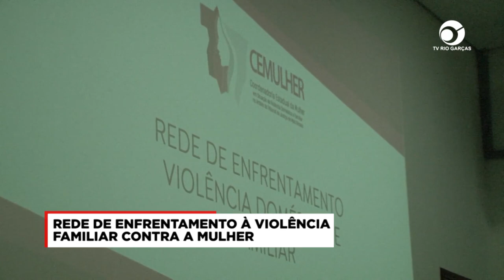REDE DE ENFRENTAMENTO À VIOLÊNCIA FAMILIAR CONTRA A MULHER